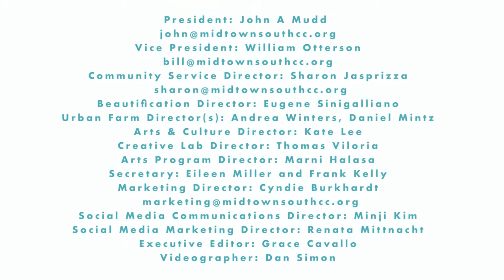Gus Ipsen, Legislative Aide, Assembly Member Linda B. Rosenthal: AirBnB legislation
Gus speaks to some legislation efforts to protect renters and curb abuse in the AirBnB (short term) rental markets.